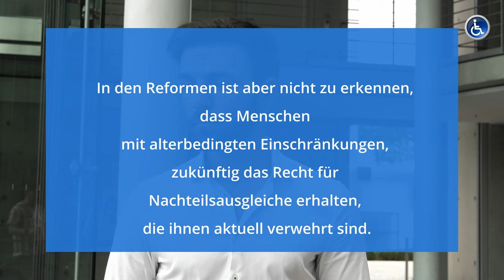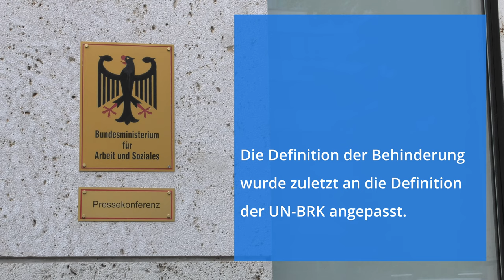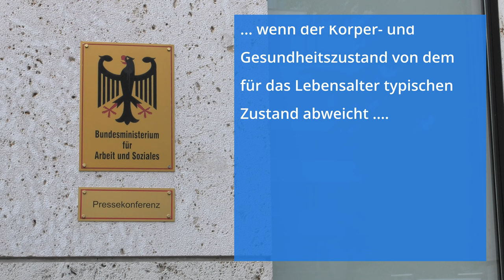UN Staatenprüfung 2023 - Erwartungshaltungen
Erwartungshaltungen zur UN-Staatenprüfung vom 29. - 30. August 2023.

Deutschland muss Stellungnahme vor dem UN-Fachausschuss zur Umsetzung der  Behindertenrechtskonvention (UN-BRK) abgeben. Dabei wird Deutschland mit Sicherheit nicht gut abschneiden.

Weitere Themen wie Werkstatt für behinderte Menschen, Bundesteilhabegesetz und Nachteilsausgleiche im Alter.